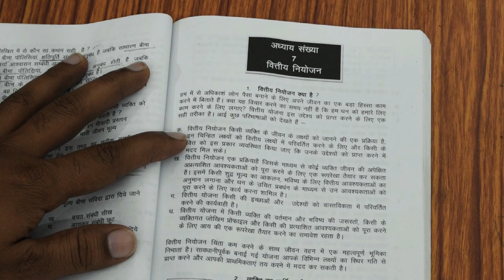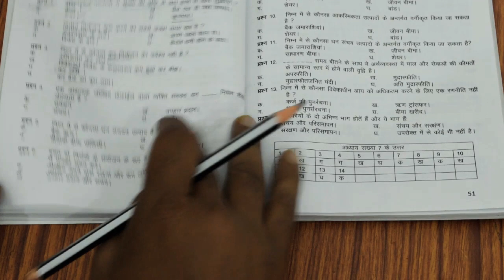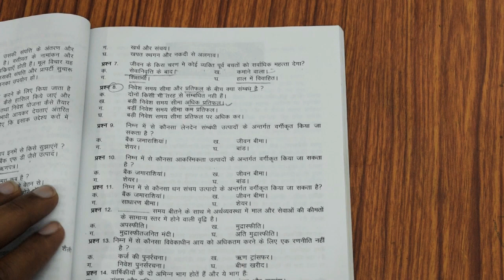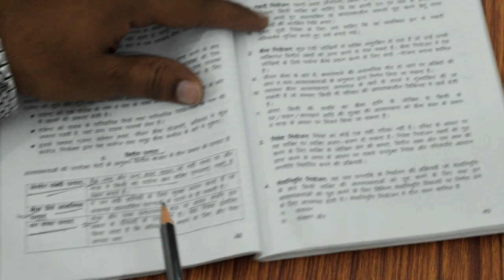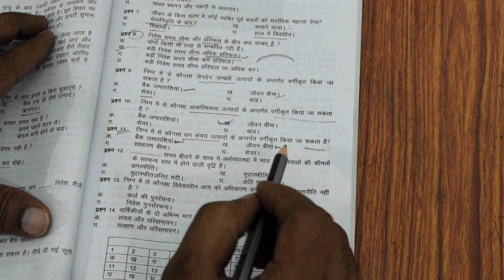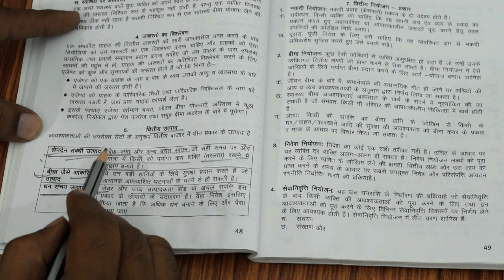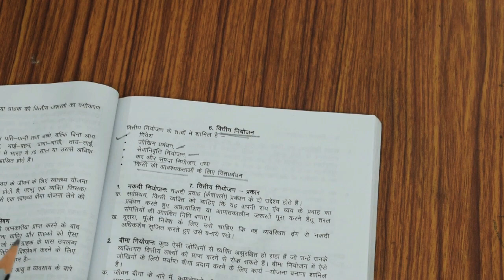वित्तीय नियोजन || Chapter-7